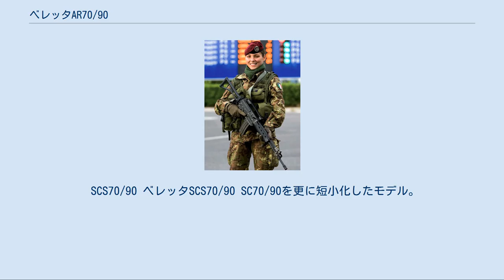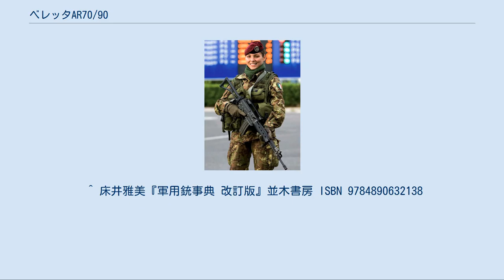ベレッタAR70/90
#5.56mm銃
ベレッタAR70/90（Beretta AR70/90）はイタリアのベレッタ社が1980年代に開発した軍用アサルトライフル。
 1960年代後半、西側諸国が歩兵用小銃の使用弾丸を7.62mm NATO弾から5.56mm NATO弾に切り替え始めたため、イタリアでもその流れに乗った新しいアサルトライフルの開発が始まった。
 開発を請け負ったベレッタ社はスイスのSIG社と協同開発に乗り出し、開発初期段階では共同で研究開発を行っていたが、ベレッタ社はガス圧利用方式を、SIG社は反動利用方式を、それぞれ主張し方向性の違いから共同開発は中止。
その後ベレッタの単独開発となり、1970年に223レミントン弾を使用弾薬とするAR70/223が完成した。
 AR70/223はイタリアの特殊部隊や他国の軍隊で制式採用されたものの、いくつかの欠点を抱えていた。
そのためイタリア軍次期制式採用アサルトライフルのトライアルに向けて改良が施された。
この改良モデルはH&K社が送り込んだG41A1を抑えて、主力アサルトライフルとして1990年に制式採用が決定しM70/90（AR70/90)となった。 前述した通りガス圧利用方式（ロングストロークピストン式）を採用している。
コッキングハンドルはボルトに固定されており射撃にともなって前後に移動する。
アッパーレシーバーには可動式のダストカバーが標準装備されており、コッキングハンドルが通るすき間をふさぐことで、機関部への異物侵入を防止している。
また、生産性を重視し、スチール板をプレス加工で成形することでレシーバーや弾倉を製作している。
機能・外観共に西側のアサルトライフルとして非常にオーソドックスな構成となっている。
 AR70/223からAR70/90への改良でNATO標準弾薬であるSS109への対応、STANAGマガジンの採用（これに伴いマガジンリリース機構はボタン式に変更）、マガジンリリースボタンやセレクターレバーのアンビ化、強度面での不安があったレシーバーの強化が行われている。
 M70/223(AR70/223) オリジナルモデル　使用弾は.223Rem(M193) システム・ウェポンとして設計、開発されており、機関部には手を加えずに様々なバリエーションに展開させることができた。
 M70/90(AR70/90) 基本形のバリエーションで、プラスチック製固定ストックを持つ。
SS109（5.56mm NATO弾）対応型。
イタリア軍が制式採用している。
 AR70/90 LMG 肉厚のヘビーバレルと金属製の2脚、AR70/90とは形が違うストックを装備した軽機関銃タイプ。
 SC70/223 AR70/223のカービンモデル。
折りたたみ式ストックを装備。
 SC70/90 AR70/90のカービンモデル。
金属製の折りたたみ式ストックを装備したモデル。
 SCS70/223 SC70/223を更に短小化したモデル。
特殊部隊等で使用。
 SCS70/90 ベレッタSCS70/90 SC70/90を更に短小化したモデル。
全長は876mm（ストック使用時）/647mm（ストック折りたたみ時）、重量は3790g。
 『トリプルX』 主人公、トリプルXことザンダー・ケイジがCマグを装着して使用。
 『フリー・ファイヤー』 IRAのクリスたちが、武器商人オード一味からM16の代わりに買わされるライフルとして登場。
 『リベリオン』 リブリアのSWAT隊員やスイーパー（警邏隊員）の装備。
主人公もそれを奪って使用した。
 『GUNSLINGER GIRL』 本作はイタリアを舞台としたガンアクション作品であるため、劇中には複数回登場する。
 『ヨルムンガンド』 八巻冒頭にてイタリア兵時代のアールが所持。
 『アフリカン・ゲーム・カートリッジズ』 ベレッタの銃器を好む主人公が使用。
 『クロスファイア』 課金専用武器。
 ^ のちにSIG社は反動利用方式の銃を諦めガス圧利用方式の銃の開発に着手した。
 ^ 床井雅美『軍用銃事典 改訂版』並木書房 ISBN 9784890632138